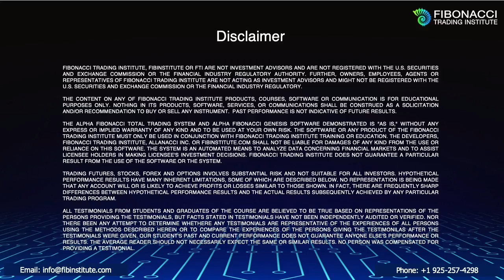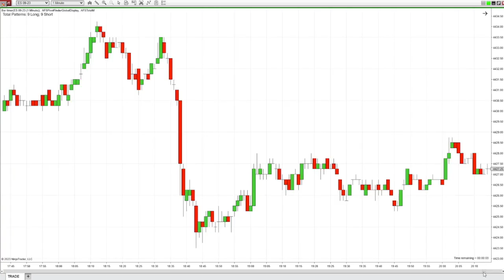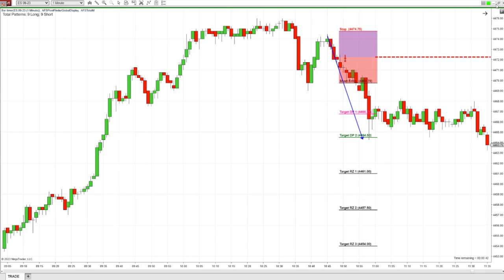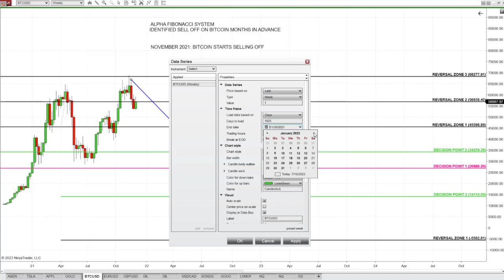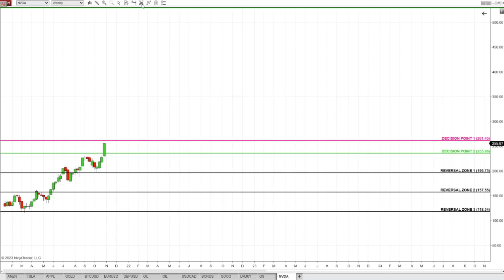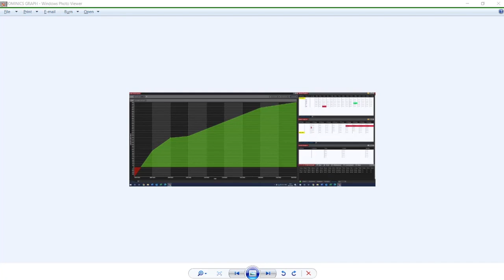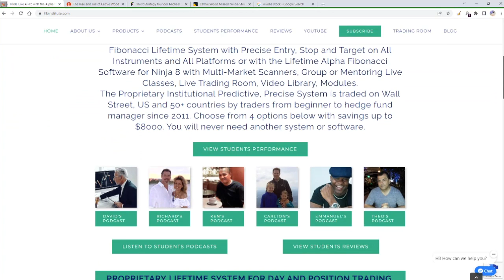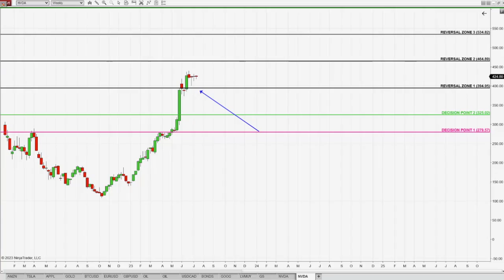How YOU Can Trade Better than Top Fund Managers with Alpha Fibonacci System and Software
When YOU recognize that Pure Price is exactly the same on all instruments:
YOU start trading STRESS FREE.
YOU stop wasting your time on delayed indicators and staring at the screen.
YOU start trading better than top fund managers with Pure Price for Entry and  Proprietary Alpha Fibonacci for PRECISE Exits on All Instruments and All Platforms.

Fibonacci Trading Institute teaches how to trade the best trading strategy traded globally since 2011 by traders from beginner to hedge fund trader. Fibonacci Trading Strategy consists of  Pure Price for Entry with Fibonacci Retracements with Proprietary Alpha Fibonacci Levels and Rules for Exits.This strategy is traded on Futures, Stocks, FX, Crypto, ETFs and Options. Day or Position trader strategizes with Fibonacci Retracements based on Alpha Fibonacci Rules for Precise Entries, Stops and Exits.

The Fibonacci Retracement Strategy involves identifying key levels and then using these Key Proprietary Levels to make trading decisions. The Best Fibonacci Trading Setups taught at Fibonacci Trading Institute are based on Price for Entries, Stops and Fibonacci Retracements for Exits.

For those interested in learning more: the Fibonacci Trading Institute offers A Life Time System for All Platforms, Life Time Software for Ninja Trader 8 with Live Classes, Video Library 24/7, Trading Room with Group and Private Mentoring Packages.

Currently we are offering the biggest discount of up to $8,000 ever